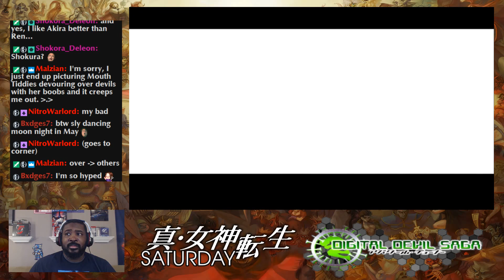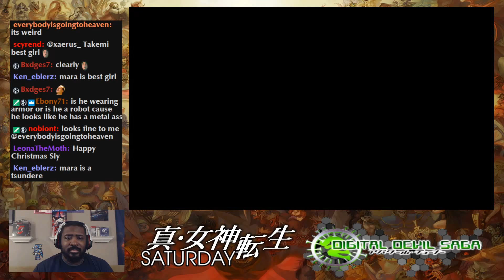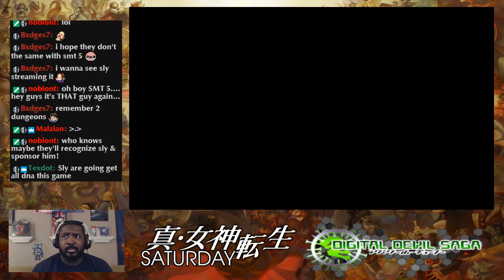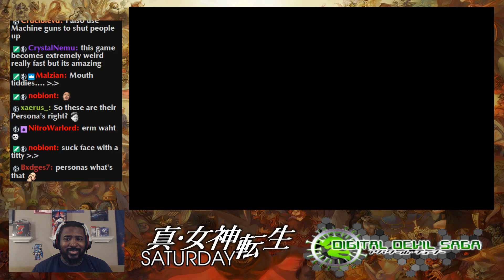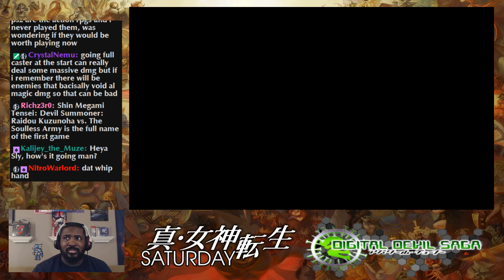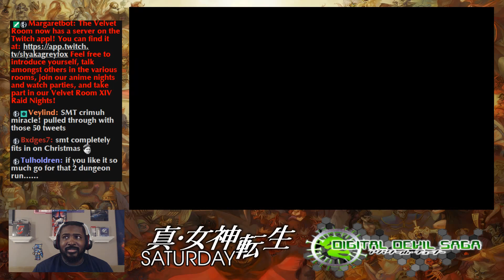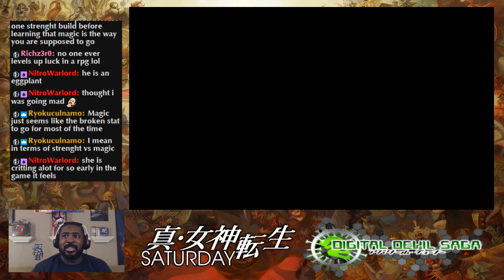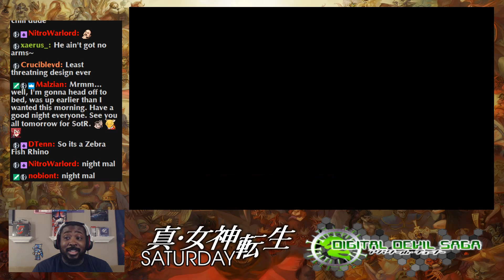Shin Megami Tensei Saturday! SMT Digital Devil Saga Part 1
Shin Megami Tensei Christmas!  We start Digital Devil Saga early with the 1st dungeon!